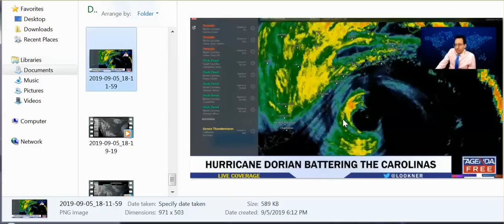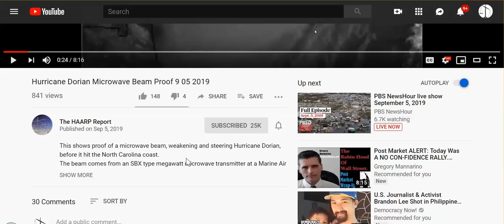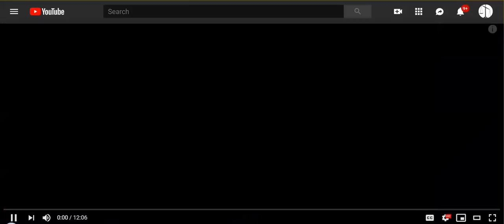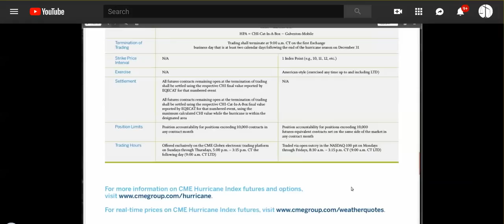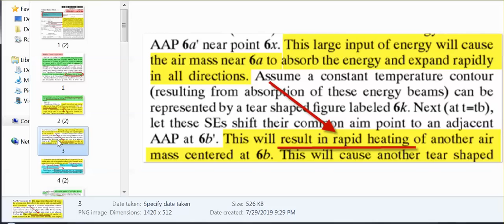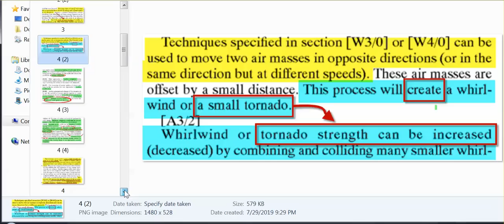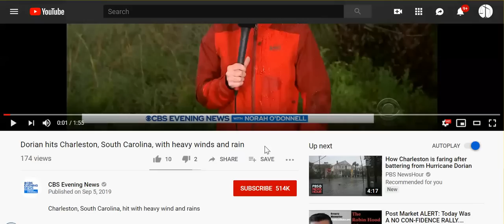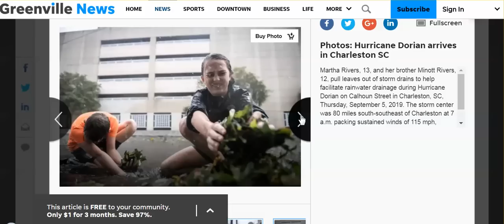Dorian: Obvious Use Of Microwaves, ELF's, HF Spawn 22 Tornadoes, Bahamas Sacrificed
The HAARP Report posted very good information re: use of frequencies & weather derivatives.